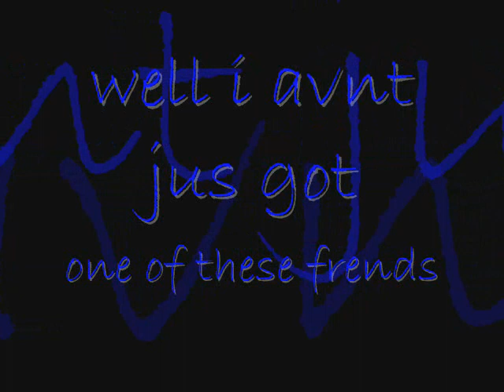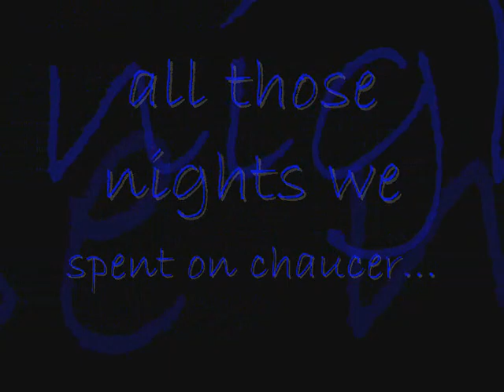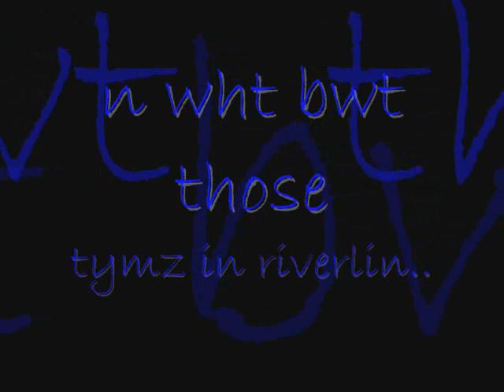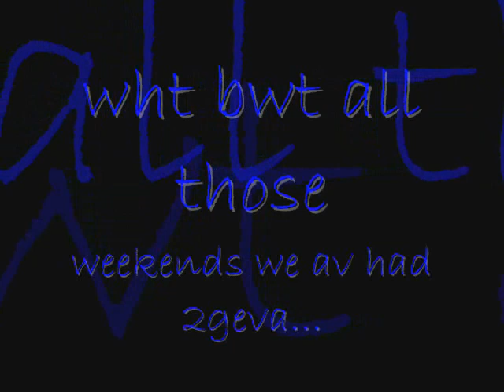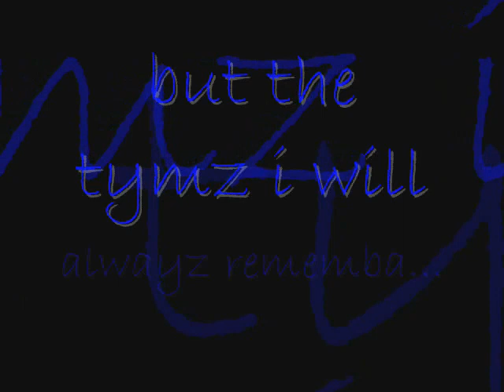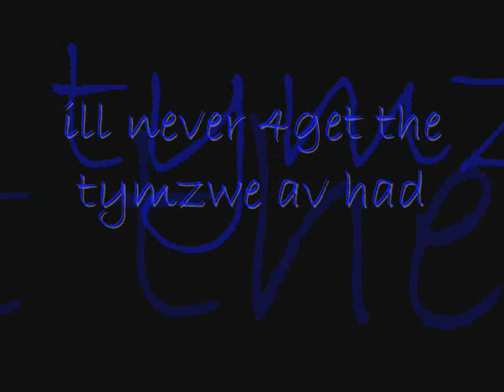Chaucer 2002-2007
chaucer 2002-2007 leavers